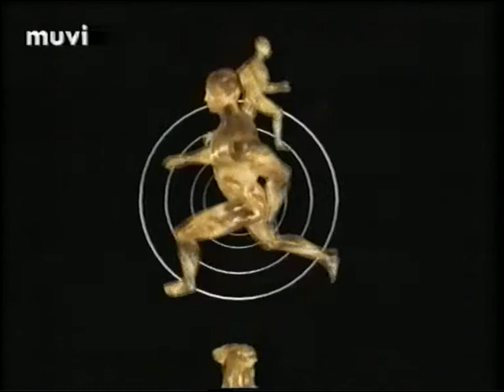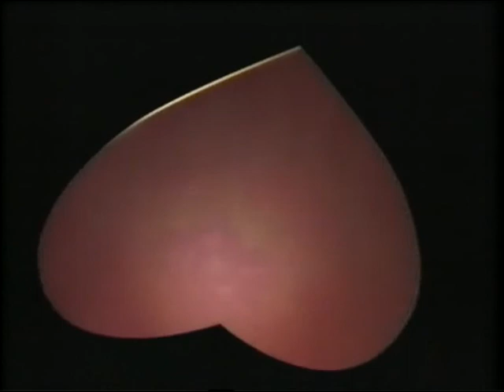rave -o- lution - falling in love ( muvi )